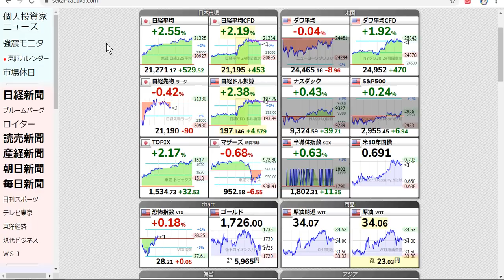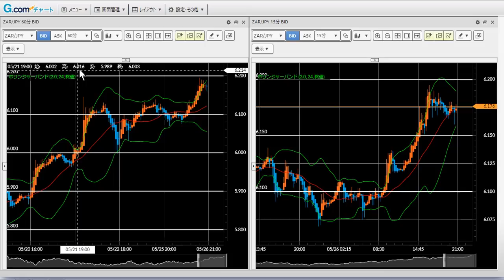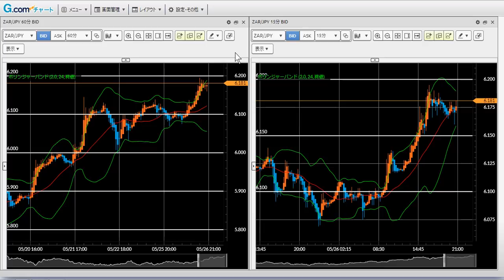FX今後の見通し 5/26（火） トルコリラ円、メキシコペソ円、南アフリカランド円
新興国通貨は今まで動かなかったトルコリラ円も動き出すほどの上昇。完全なリスクオン相場となりました。南アフリカランド円はターゲットの6.2円付近で一旦利益確定が無難か。

【twitterフォローはこちら】←5月末まで推奨トレード配信します

【LINEの友だち追加で推奨トレード配信】←今月は終了しました

【FXGT口座開設で100％入金ボーナス実施中】←5/31まで

【GEMFOREXで20,000円口座開設ボーナス】←5/27まで